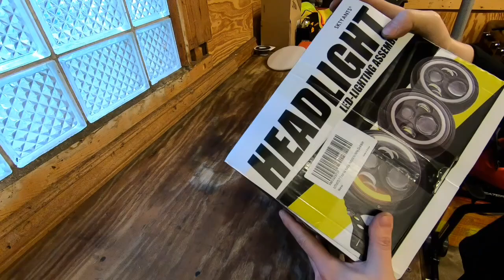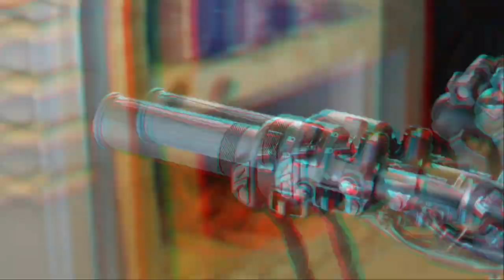Building a Yamaha XSR900 in Ten Minutes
Music In This Episode:
ES Plafue - Atisound
Top Tier - Tilden Parc
Free Sample - Dylan Sitts
Ranging - Homebody